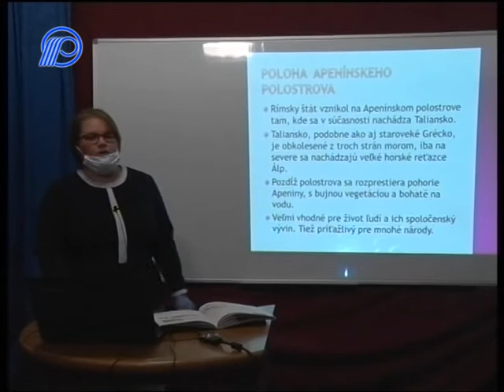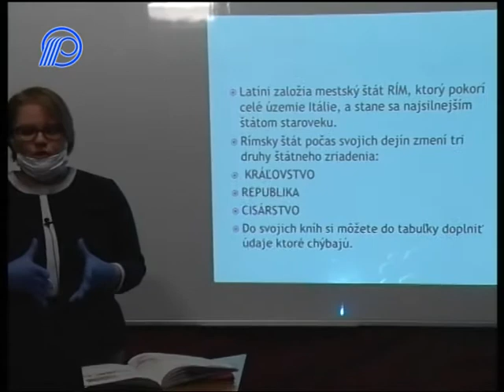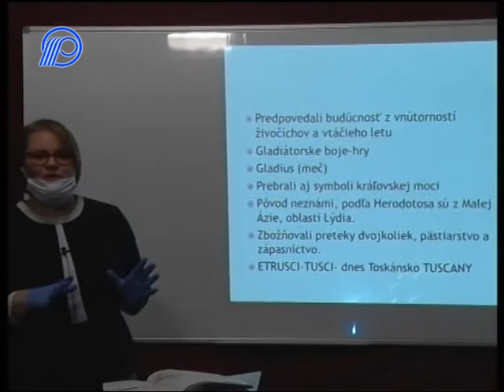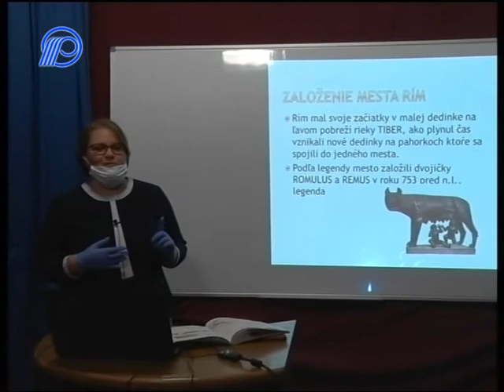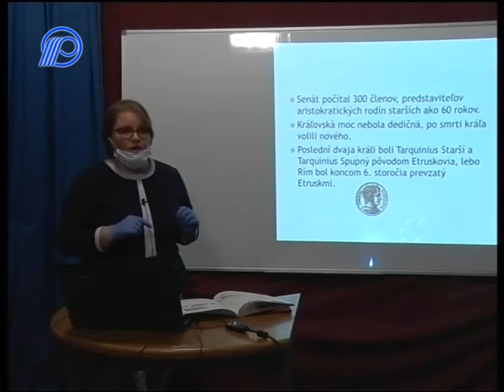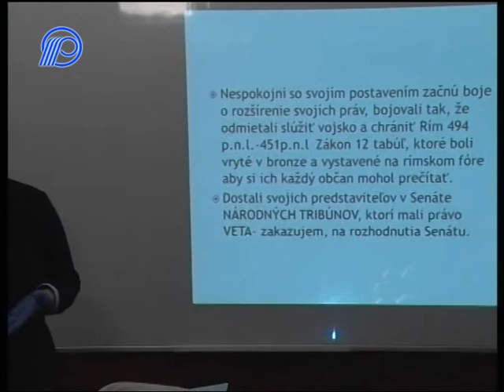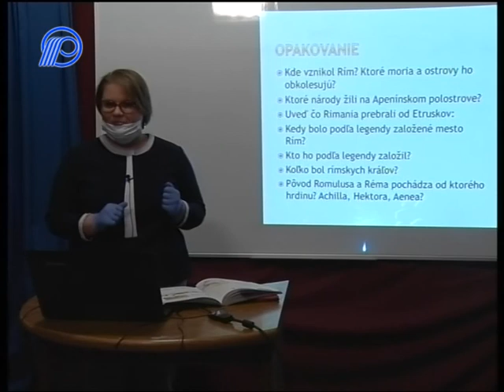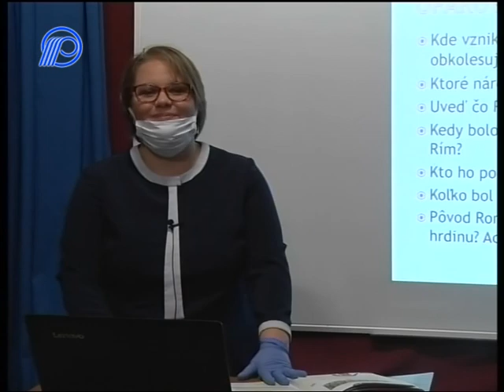03 5r - Staroveky Rim